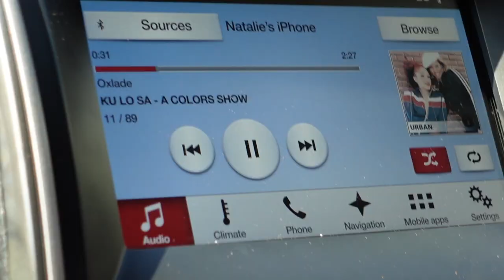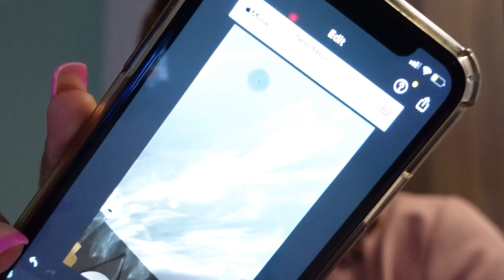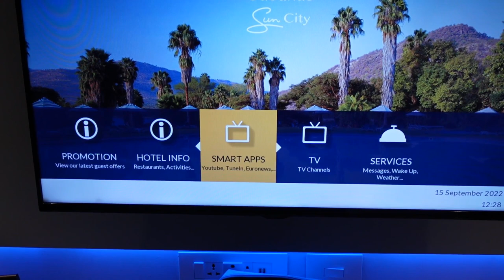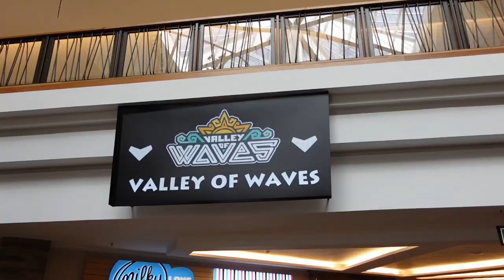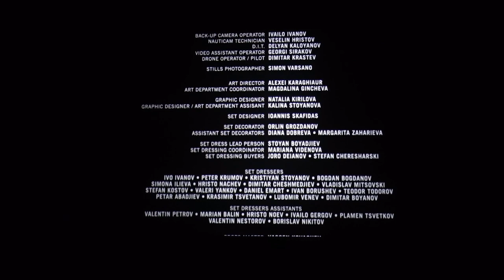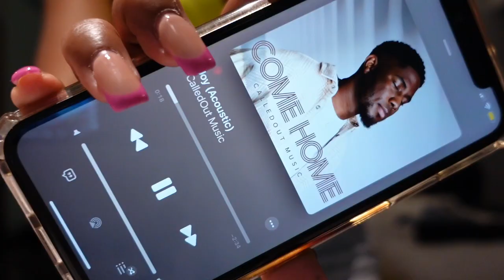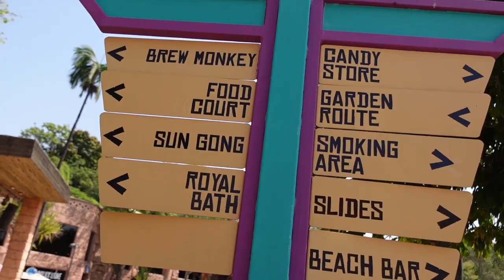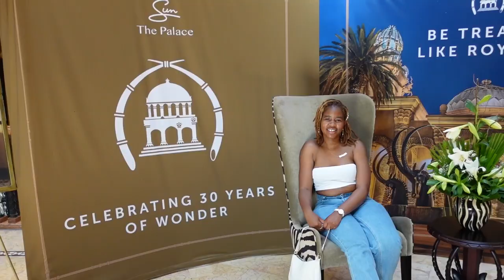SUN CITY VLOG | 3 days "alone" in South Africa's BEST holiday resort! Valley of the waves *detailed*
Open me for all the tea...
*watch in 1080p50HD* for the best quality

Surprissseeee the Sun City Vlog is finally here!🥳 Merry Christmas my loves! 🎄❤️ I hope you had a beautiful day filled with joy, laughter and surrounded by your loved ones.

I hope you’ll enjoy this Sun City Vlog, it was a really chilled time and more about exploring the space and making this an informative vlog so if you want to visit Sun City you know what to expect and have an idea of things to do in Sun City.

00:00 Preview, Intro & driving to Sun City
06:42 Room Tour at the Cabanas Sun City
08:22 A night in, reality of being a content creator
16:55 We up! grwm, ootd, breakfast, plans for the day
25:12 Exploring Sun City
32:20 Solo date, lunch + a movie
38:25 It’s 9pm and there’s no food??
46:14 Grwm for Valley of the Waves Sun City + packing
54:09 Valley of the Waves for the day
01:03:00 Ootd, cute restaurant and The Palace of the Lost City
01:08:10 Outro & subscribeee